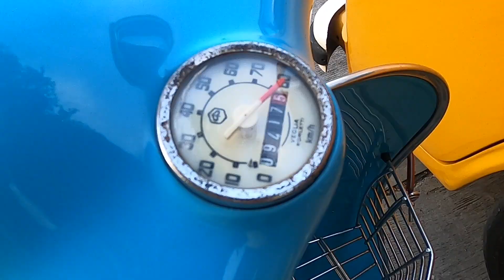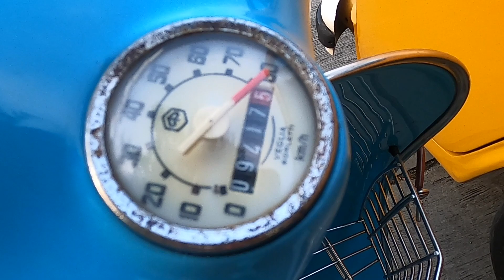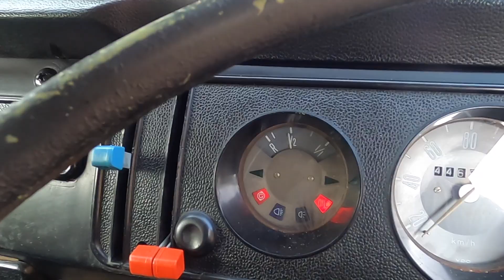KESAMAAN VESPA DAN VOLKSWAGEN KLASIK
Banyak yang gak sadar kalo vespa & volkswagen klasik tuh ada di era yang sama, maka dari itu cara nyetir dan ngerawatnya pun prinsipnya sama aja, gw jelasin tuntas di video ini nih!

Enzoy